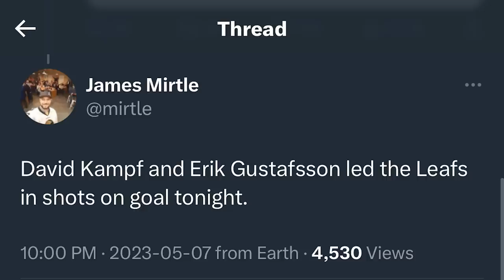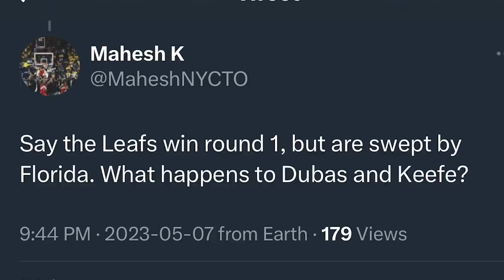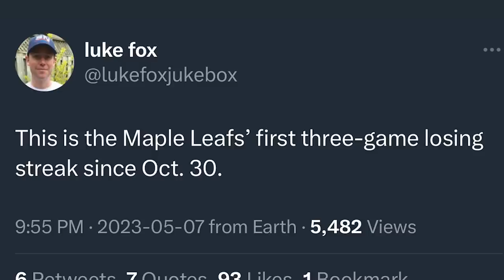LFR16 - Round 2, Game 3 - FOUR - Maple Leafs 2, Panthers 3 (OT)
Steve Dangle recaps and analyzes Game 3 of the Round 2 Stanley Cup Playoffs series between the Florida Panthers & Toronto Maple Leafs. Highlights include Sam Reinhart scoring the OT winner to give the Panthers a 3-0 series lead.